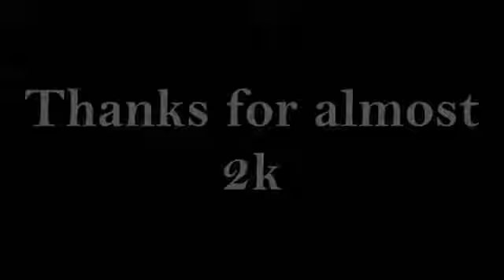Top Memes Slendytubbies 3